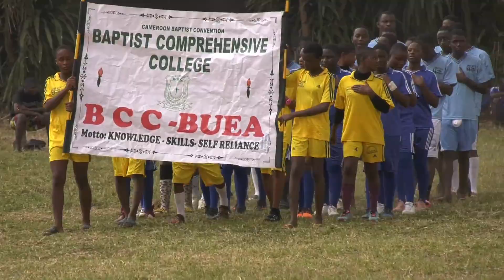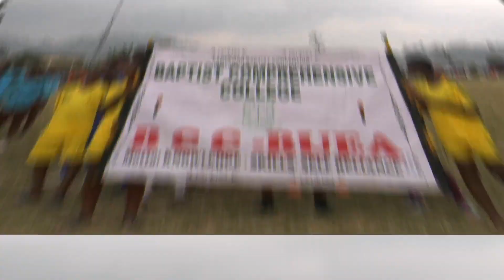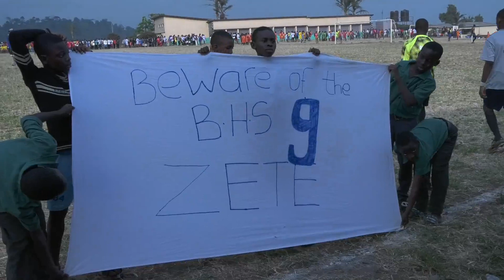BHS Buea - PROJECT ONE SHOES OLYMPICS